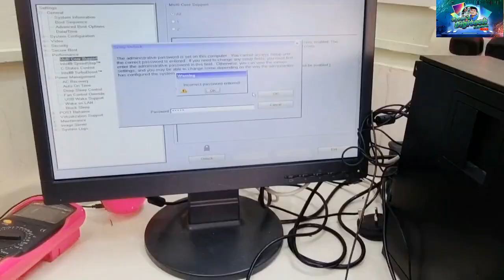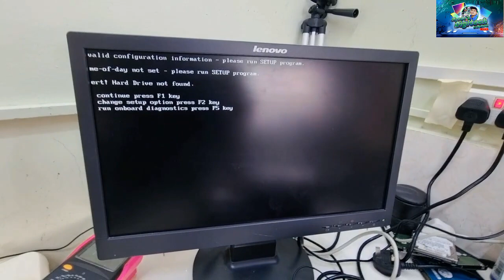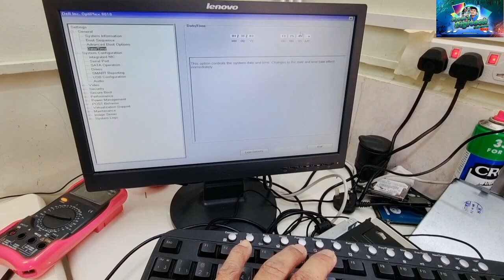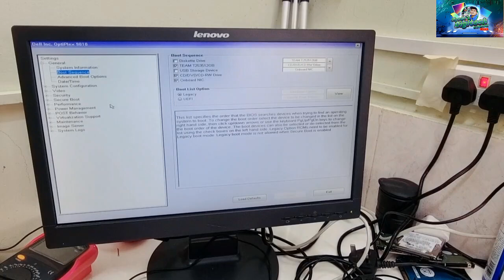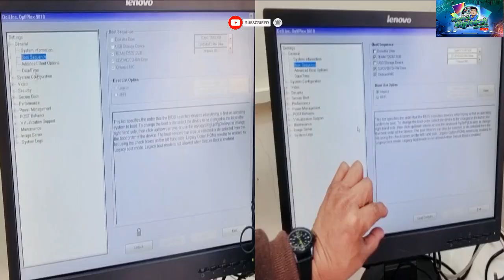How to remove bios password on computer dellpc dell2023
how to reset bios password on computer

in this video im showing  how to reset or bypass bios password on computer using jumper and how the disassemblly process.